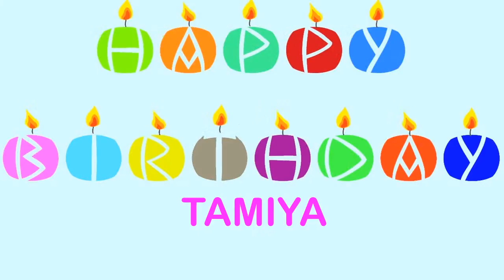Tamiya Wishes & Mensajes